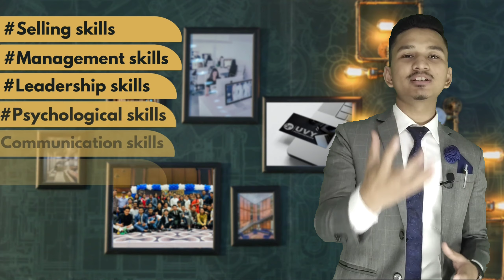के हो UVY ENTREPRENEURS भनेको ? || What is UVY Entrepreneurs ? || In Nepali || Milan Shrestha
In this video you will get facts about UVY ENTREPRENEURS which will make you clear what your friends are promoting nowadays in social media and why they are involved in this organization to utilize their time and energy.

UVY ENTREPRENEURS stands for Universal Visionary Youth Entrepreneurs where this group is focusing on youth's potential to make their life as a man with a vision. Many youths are getting confused about their career at this young age. Where this UVY group helps them to decide on a career to rebuild their life better to get fortune and tremendous growth in achieving their dreams.

FILL THE GIVEN FORM TO KNOW DETAIL ABOUT UVY.